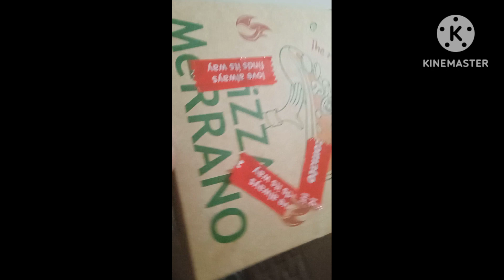zomato से मीला एक card